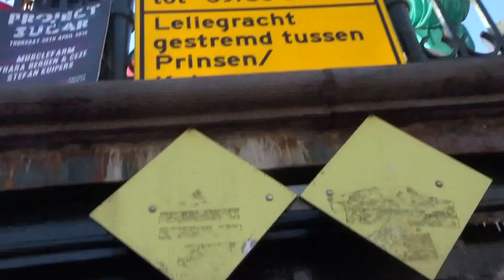2015 04 27 Koningsdag Amsterdam boottochtje Leliegracht+Prinsengracht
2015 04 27 Koningsdag Amsterdam boottochtje Leliegracht+Prinsengracht